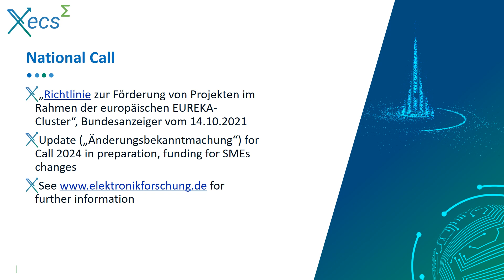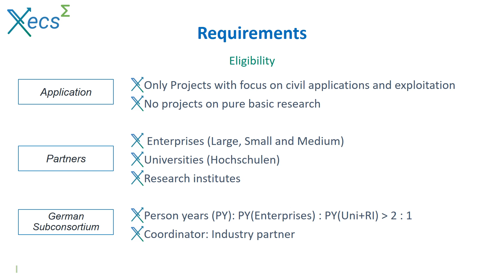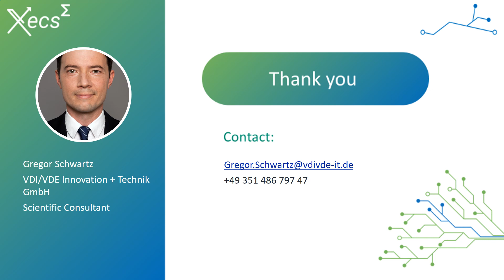Xecs Funding - Germany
Do you want to apply for funding in Germany under the Xecs Call 3 ? Hear about the funding regulations for German participants from Gregor Schwarts, VDI/VDE Innovation + Technik GmbH.

Xecs is a public-private partnership, with Public Authorities providing funding to stimulate innovation, exploitation, and impact in areas of National interest.
We strongly encourage prospective project partners to contact their Public Authorities at an early project's stage to ensure that there is a close alignment between the project goal and national priorities.